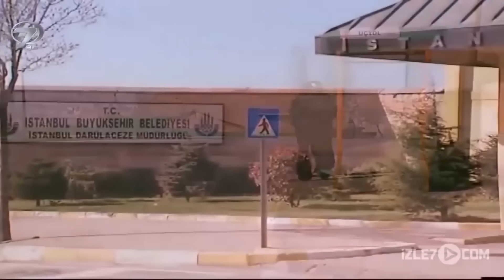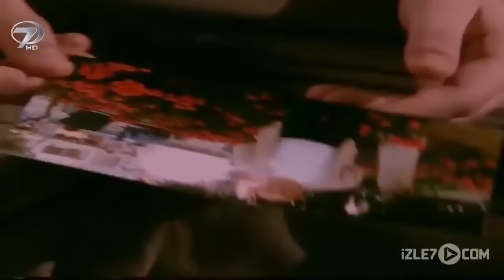HAYATSIZ ADAM - Tek Parça Türk Filmi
HAYATSIZ ADAM - Türk Filmi (Bir Şans Daha)

Film Özeti:
Hayatın içinden hikayeleri konu eden Kalp Gözü kredi kartı borcu yüzünden intihar eden bir adam ve geride kalanların başına gelenleri ekrana taşıyor. Bir Şans Daha adlı bölümün kısa özeti şöyle; Borç batağına saplanan Ahmet’in bütün kaynakları tükenmiştir. Bulabildiği tek çözüm yolu, kendini yok etmektir